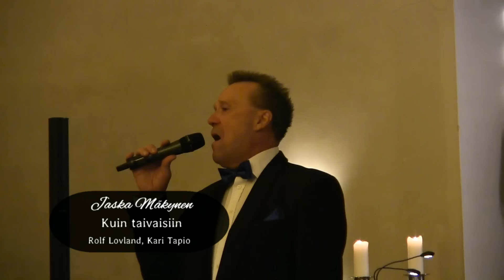Tähdenlentoja ja enkeleitä Kauhajoen kirkossa 3.12.2016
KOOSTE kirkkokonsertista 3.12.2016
Järj. Elinsiirtokerho ry
Tähdenlentoja ja enkeleitä Kauhajoen kirkossa
Jaska Mäkynen & Via4

Jaska Mäkynen
Heli Pakarinen
Hanna-Kaisa Lehtiniemi
Harri Mutka
Timo Kiprianoff
Joni Armio
Timo Saarimäki, kapellimestari
Teija Ahtiainen